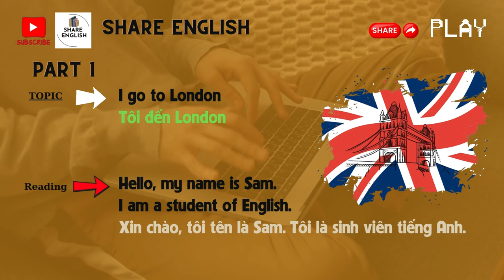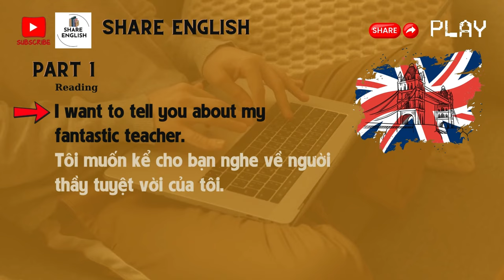Reading Challenge - my story - part 1 - I GO TO LONDON sharespace s-mart